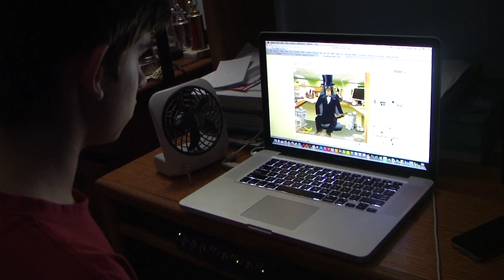The Weekly Report Episode 1: Super Bowl 2011!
One week after the Superbowl, Mike and Morris reflect on the various performances of that day